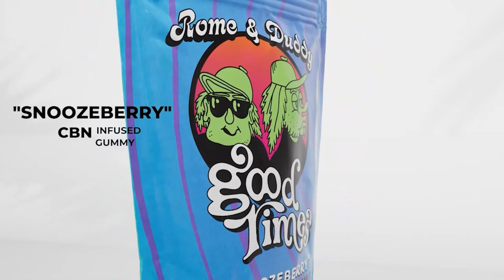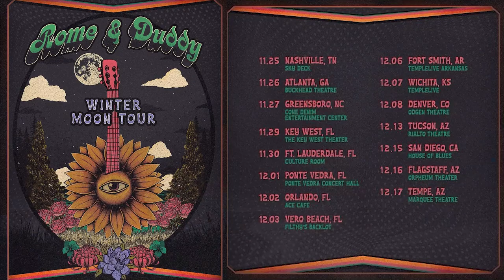Concert Horror Stories | EP 28 w/ Kevin Bivona of The Interrupters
Sublime with Rome’s Rome Ramirez and Dirty Heads Duddy B are back this week with The Rome and Duddy Show! This week we reveal a new segment called "Horror Stories" featuring sent in by fans as well a story from Kevin Bivona of The Interrupters!

The Rome & Duddy FULL BAND tour coming up this fall!
Don't miss this. We have been working on this for over a year and a half, and now the time has come to start playing this new music and releasing it along the way. It’s gonna be something you’ve never seen or heard…
Tickets are on sale today at romeandduddy.com

Fans should also be sure to check out all of Rome & Duddy’s exclusive Good Times CBD products at RomeAndDuddyCBD.com. You can also get tickets to upcoming gigs from Sublime with Rome here, and Dirty Heads' shows over here.

Listen to the episode now, or watch the full livestream replay over at Consequence.

To enter or vote on The Great American Talent Show or just ask Rome and Duddy a question, reach out via , Instagram, or The Rome and Duddy Show Facebook group.